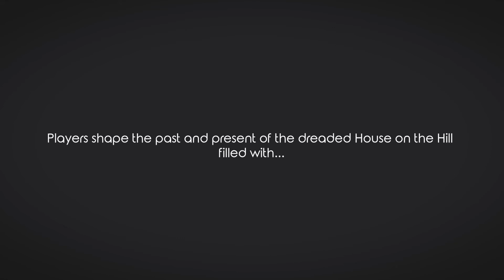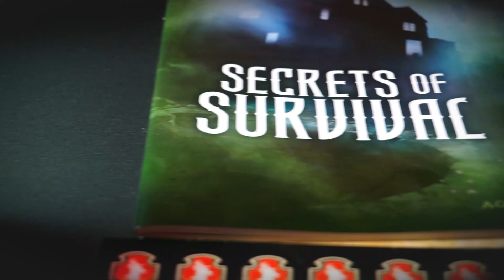Betrayal Legacy Teaser!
Our first in the series of teaser videos! Intended to wet your appetite for some awesome new games! Our first: BetrayalLegacy by AvalonHill. Players shape the past and the present of the House on the Hill, in this Narrative rich experience!
[This version has had the Alexa VO removed]
This was the precursor R&D including the Alexa voice - the technical capability of Alexa is to read articles direct from WikiPedia. Unfortunately Betrayal Legacy isn't listed and can take up to 4 months for an article to be a approved and made public. This wasn't realistic, so this was removed in later versions of the video. We were unsure about the legality of using Alexa's voice reading public domain content, we felt this had an irony but even under Parody it was a bit of grey area.

All Games are available to play with friends at the RetroGamingBunker get in touch to find out more!
If you like this little production and want to see more little videos please consider dropping a tip in the tip jar on Ko-fi (buy InGameUK a £3 1UP!) or check out the @Patreon campaign for loads of rewards.

Financial support isn't the only way you can help! Any encouragement is greatly recieved as we look to create even more little stories!

Thanks! 👩‍🎤🕺🌚🍜🥃🎲🎮